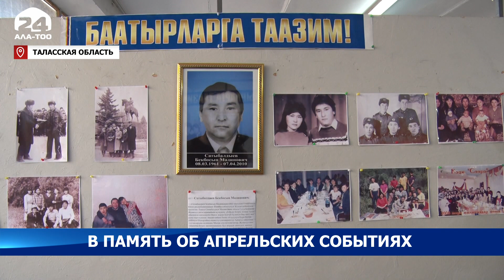В Таласе почтили память погибших кыргызстанцев во время апрельских событий 2010 года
Сегодня в Таласе почтили память погибших кыргызстанцев во время апрельских событий 2010 года. О поминальных мероприятиях расскажет наш корреспондент.